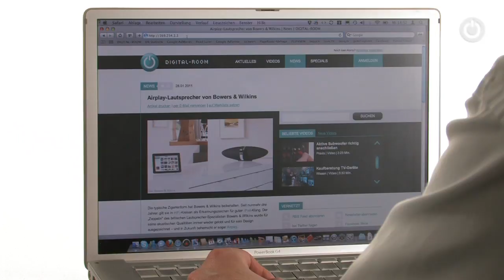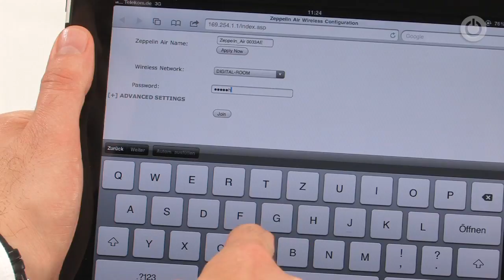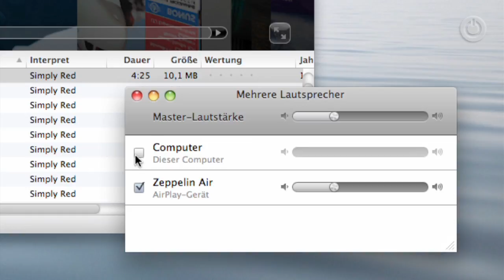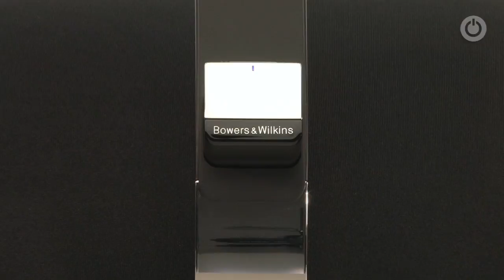Der Funk-Lautsprecher Zeppelin Air im Test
Der Zeppelin Air ist bereits die zweite Generation des charakteristisch geformten iPod-Lautsprechers von Bowers & Wilkins. Der Hersteller hat den Vorgänger im Preis gesenkt und verkauft ihn weiterhin. Wie dieser spielt auch der neue Zeppelin Musik von einem aufgesteckten Apple-Gerät oder von analogen Audio-Quellen, die per Kabel angeschlossen sind. Doch nur das Modell mit dem Zusatz „Air" im Namen kann drahtlos Musik von iOS-Geräten empfangen. Außerdem dient die USB-Buchse auf der Rückseite nun ebenfalls zum Empfang von Audiosignalen. Der Air kann somit als externe Soundkarte für den PC benutzt werden. Am Ur-Zeppelin war der USB-Anschluss ausschließlich für Software-Updates da.

Der wichtigste Kaufgrund für das neue Modell dürfte jedoch die Airplay-Wiedergabe sein. Dazu wird der Lautsprecher entweder per Netzwerk-Kabel mit dem heimischen Router verbunden oder er nimmt drahtlos mit dem WLAN in der Wohnung Kontakt auf. Zur ersten Installation ist ein Computer oder ein anderes Gerät mit Bildschirm nötig, zum Beispiel ein iPad. Darauf stellt der Zeppelin seine Konfigurationsseite dar und bekommt die Zugangsdaten zum Funknetz mitgeteilt. Später zeigt er seinen Betriebszustand dann nur noch über eine farbige LED auf der Front an: „Pink" steht für die erfolgreiche WLAN-Verbindung, „Grün" für Musik, die über den USB-Anschluss auf der Rückseite zugespielt wird, und „Blau" für den Betrieb als Docking-Station mit aufgestecktem iPhone oder iPod. Dabei lädt der Zeppelin auch gleichzeitig das Apple-Gerät -- sogar dann, wenn es sich um ein stromhungriges iPad mit 5V / 2,1-Ampere-Akku handelt.

Das Klangvolumen ist beachtlich, selbst wenn man bedenkt, dass der iPod-Lautsprecher mit 64 Zentimetern Breite zu den größten Exemplaren seiner Art gehört. Der kraftvolle Bass kann bei akustisch ungünstiger Aufstellung nahe einer Wand oder in Zimmerecken sogar überbetont sein. Dann empfiehlt sich die integrierte Bassabsenkung, die über ein Apple-Gerät auf dem Dock-Connector erreichbar ist. Sie versteckt sich dort bei angedocktem Zeppelin in den Einstellungen unter Lautsprecher. Eventuelle Klangkorrekturen im Equalizer des iPhone, iPad oder iPod sollten abgeschaltet werden, damit die digitale Signalverarbeitung im Zeppelin ein möglichst unverfälschtes Signal bekommt.

Wie die Installation im Detail abläuft, und welche Funktionen der Zeppelin Air sonst noch bietet, zeigt unser Testvideo.